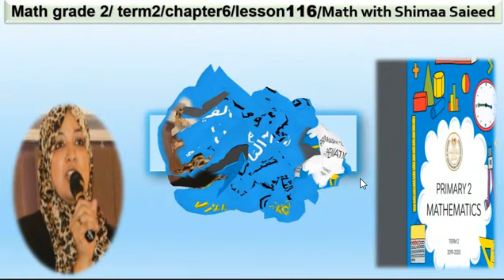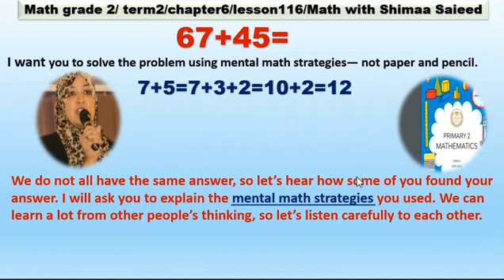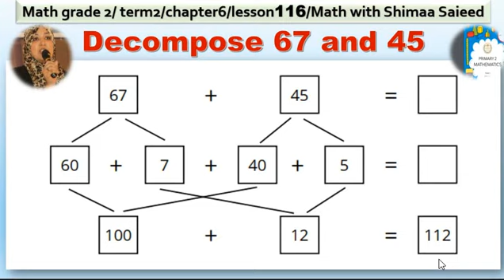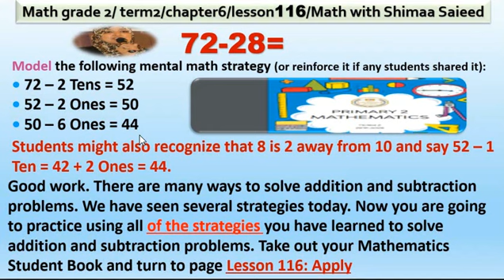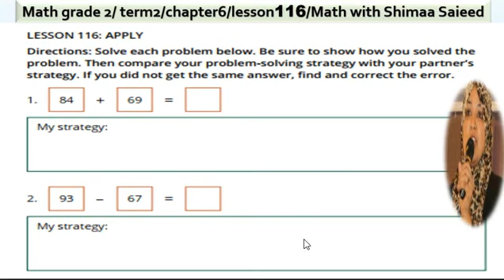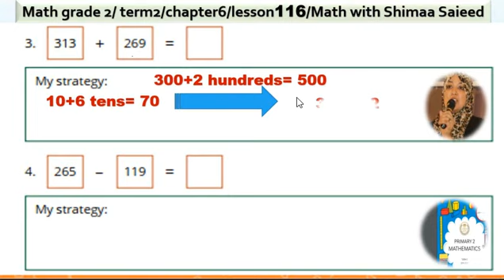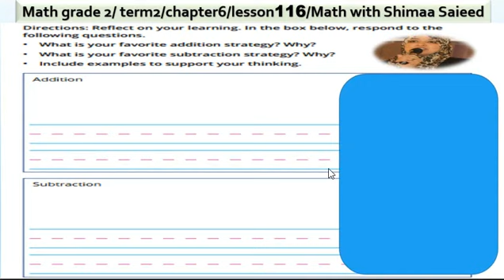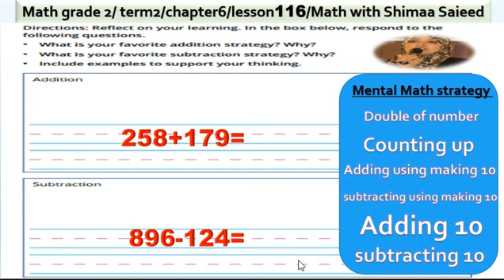ماث تانية ابتدائي ترم تاني المنهج الجديد /lesson116/Math/grade2/term2/decomposing/regrouping/Adding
@Math with Shimaa Saieed